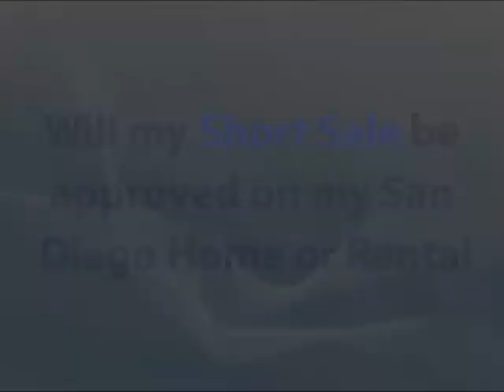Real Estate Tips - Will my Short Sale be approved on my San Diego Home or Rental?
San Diego Real Estate Short Sale Expert, Gary Kent, gives his expert advice on short selling your San Diego home.
In this video, Gary explains the reasons why your Short Sale can be denied. For more information and tips about short sales please